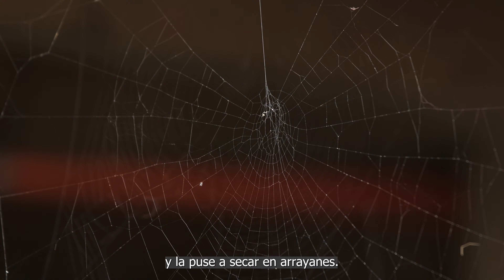Lectura Poética Bárbara Calderón- Lavandera de la muerte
La poetisa Bárbara Calderón, nos regala esta hermosa pieza denominada "Lavandera de la Muerte".
Con un profundo amor por la poesía gracias a sus padres artistas, Bárbara, manifiesta su devoción por la escritura y lectura a muy temprana edad.

Esta actividad esta generada en el marco del Programa de Formación de Espectadores que se ejecuta bajo el alero de la Corporación Cultural Artistas del Acero.